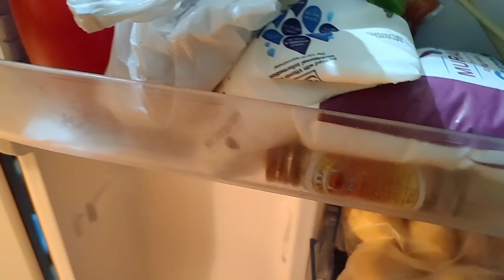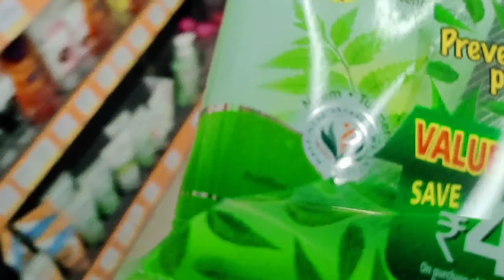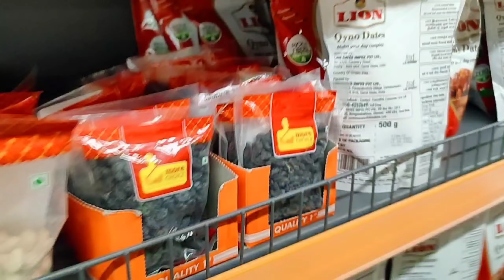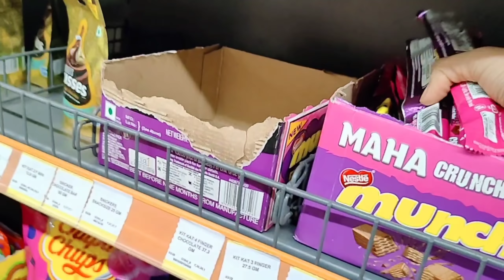റമളാൻ🌙 1 അത്താഴം മുതൽ നോയമ്പ് തുറ വരെ | Day in my life ❤️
Hi friends 😍